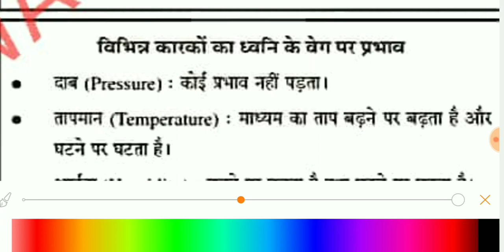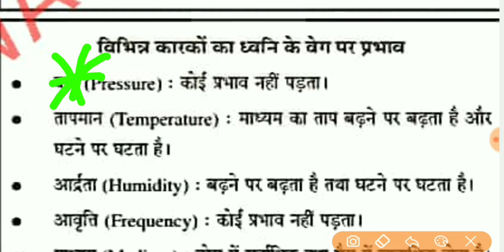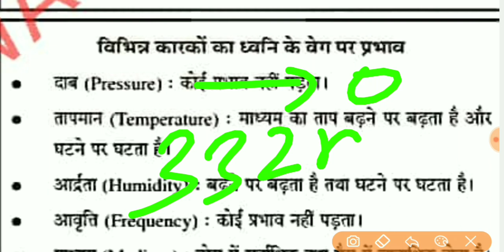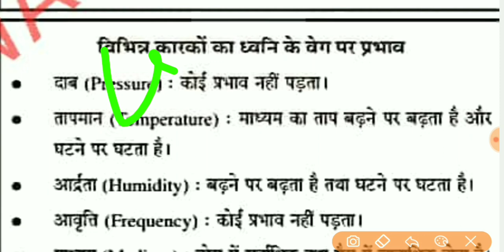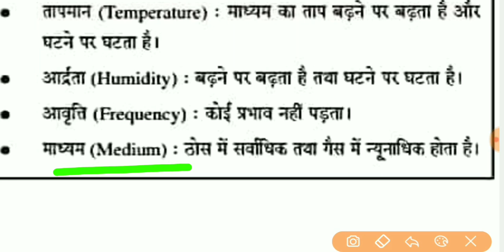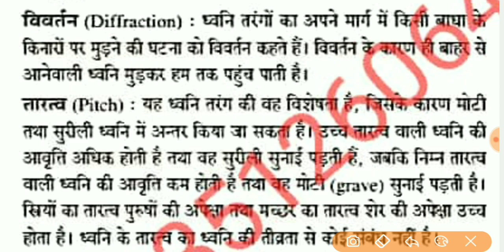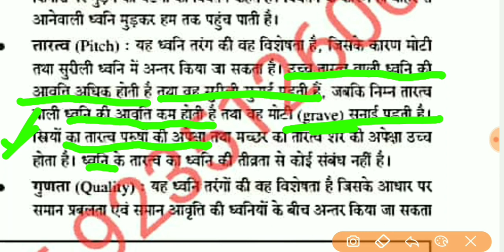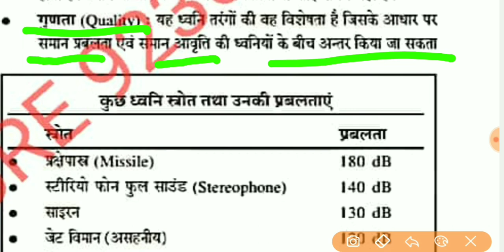तरंगगति part -2 PHYSICS FOR ICAR,BHU & UPCATET BY TIWARI AGRICULTURE ACADEMY KANPUR/best COACHING